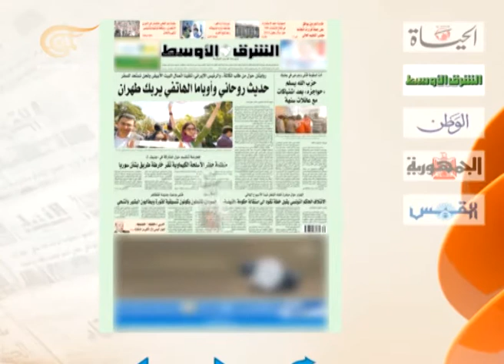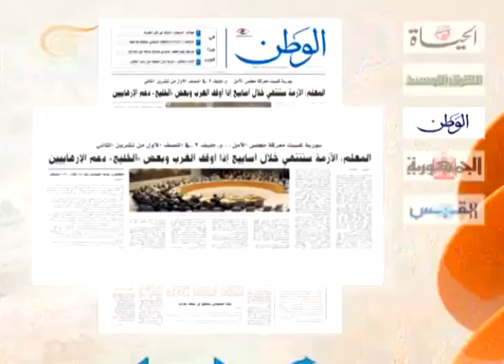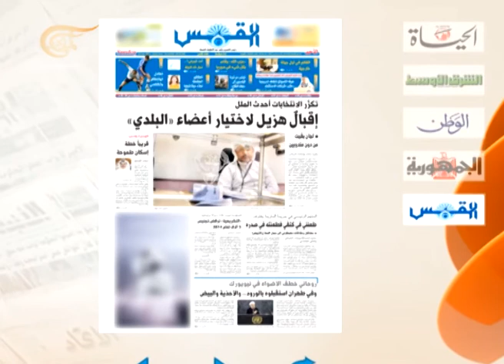نشرة الأخبار الصباحية - 2013-09-29